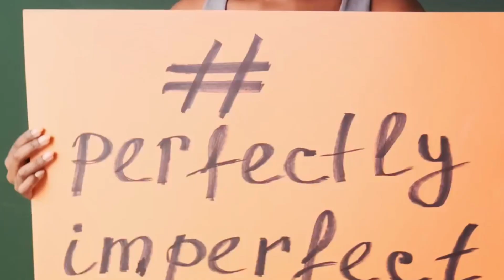Stop Caring, Start Living: How to Stop Caring What Others Think - 5 Tips You Can Apply Today!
Discover the incredible power within you by letting go of what others think. This video offers actionable steps to boost self-esteem, develop a growth mindset, and live a life filled with passion and purpose. It's time to embrace your individuality and shine!